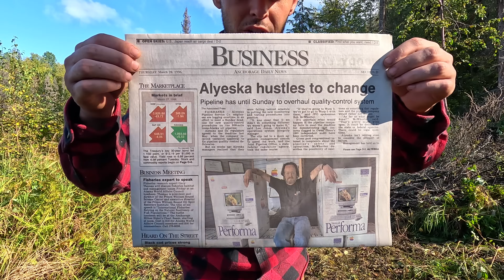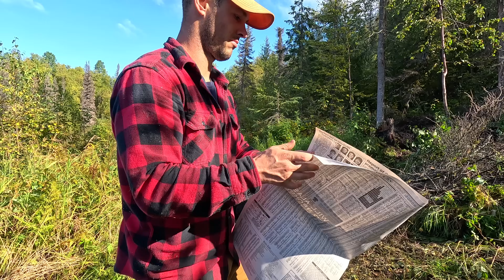The End is Near, Part 2: the Second Half of my Last Full Day at Our Cabin in the Alaskan Wilderness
This video was filmed on 9 September, 2023; the day before an air charter would fly in to pick me up and put an end to my September 2023 solo trip to our cabin in the remote wilderness of south central Alaska.

In this video, I turn more logs into firewood, attempt to come-along a widow maker spruce snag, burn brush, and talk more about the cabin and future of the channel.

0:00 Introduction
0:12 Chainsaw Logs
2:54 Stranger on the Lake
4:42 Come-Along Work
11:06 Back to the Chainsaw
12:10 Fire
13:24 Fireside Talk
18:42 Wrapping Up the Day